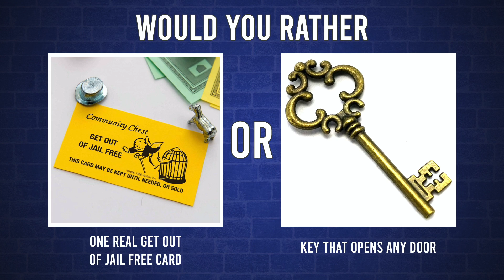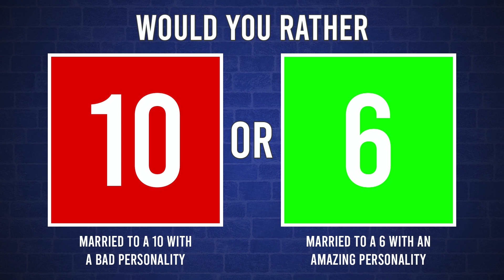Pete and Matt Play Would You Rather!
Check out the Would You Rather segment from this week's show! Join us live on Fridays at 8 am ET to play along live in the chat!

Watch live on YouTube Fridays at 8am ET or watch the replays anytime. Hang out with Pete and Matt for your news, sports, entertainment, and thoughts about life!

Pete's Book